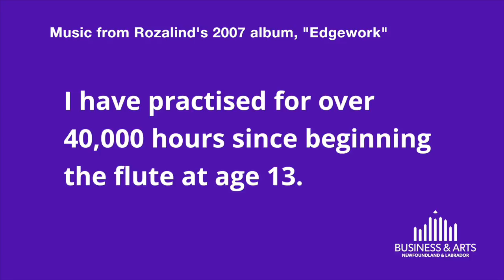Rozalind MacPhail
Business and Arts NL